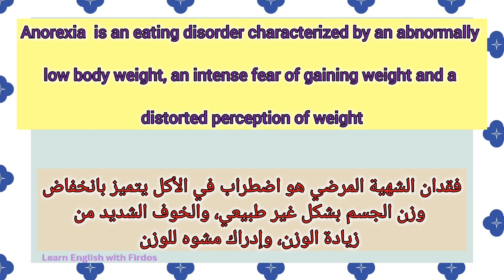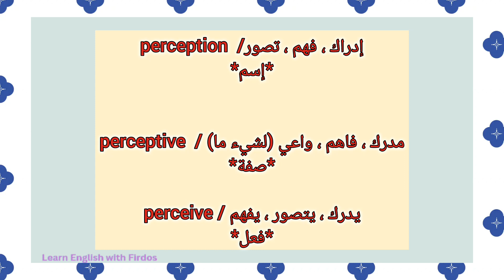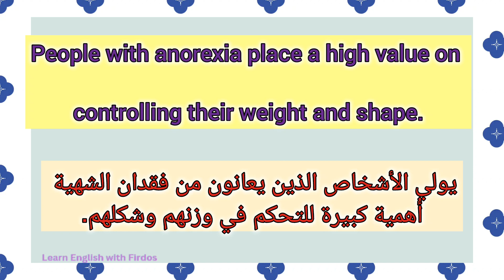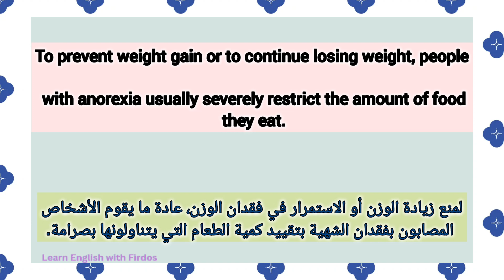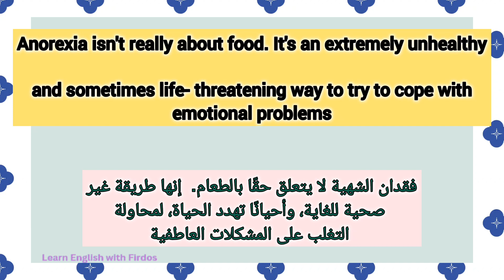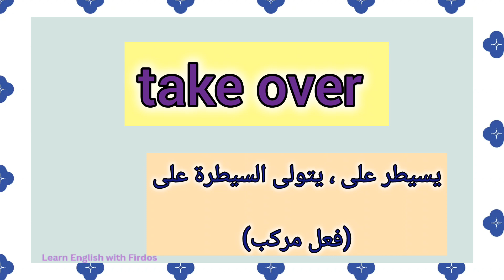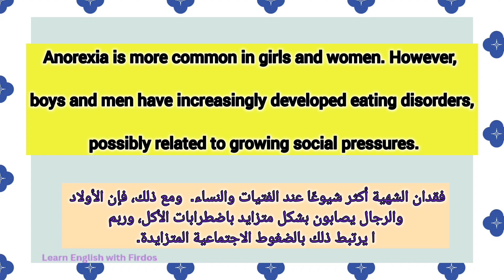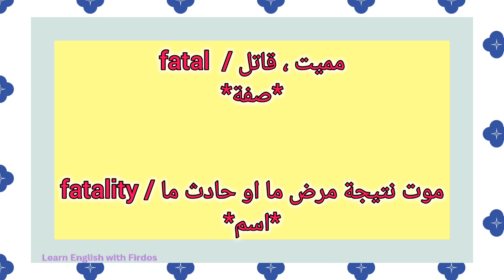تعلم الانجليزية من خلال قراءة النصوص و ترتجمتها+تحليل و شرح معاني المفردات المهمة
تعلم الانجليزية من خلال قراءة النصوص و ترتجمتها و تحليل المصطلحات المهمة